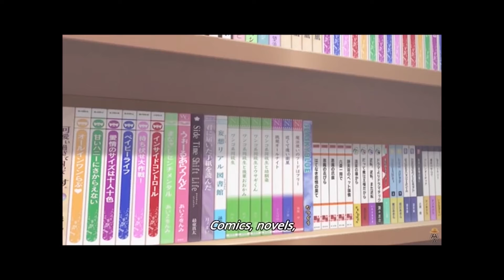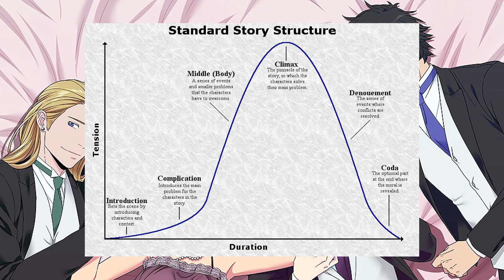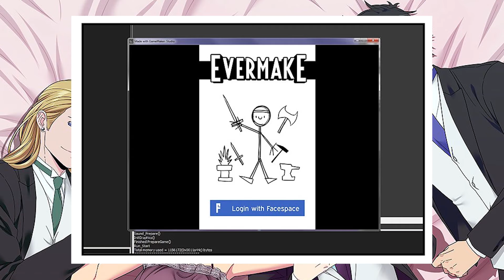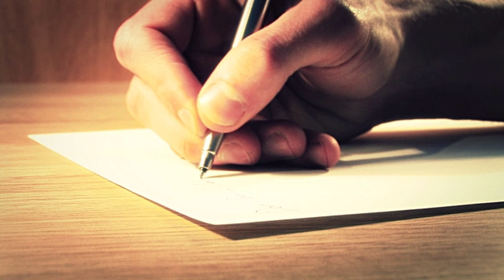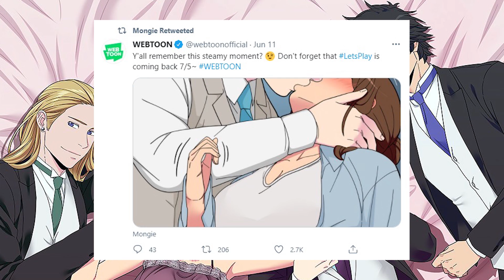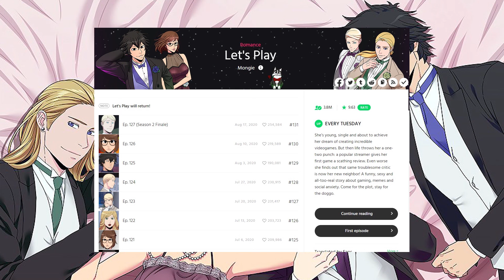Adapting the Let's Play Webcomic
After two-and-a-half months of work, I finally got this video done.

Clips and Audio:
Rio 2
Wicked: The Untold Story of the Wicked Witch of the West
My Little Pony: The Movie (2017)
Hataraku Maou-sama
Mushoku Tensei
Watashi ga Motete Dousunda
Net-juu no Susume
Days (TV)
Himouto Umaru-chan
Ijiranaide, Nagatoro-san
Baby I Love You (feat. Raymy Krumrei) (Extended) · Random Encounters
Koi to yobu ni wa Kimochi Warui
Wotaku ni Koi wa Muzukashi
Bimbo Gami ga